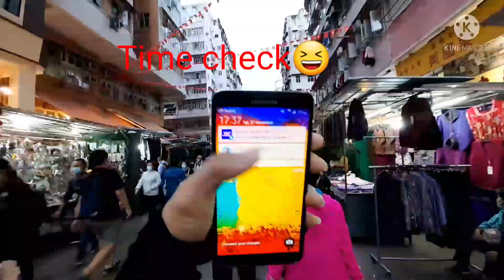Naghanap ng protection sa aking mata🥸YT pa more 😂